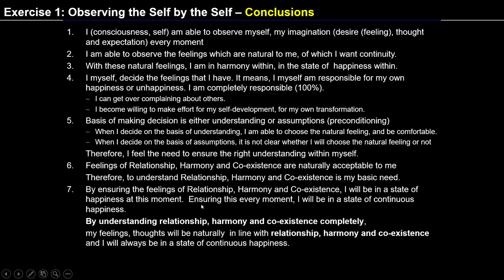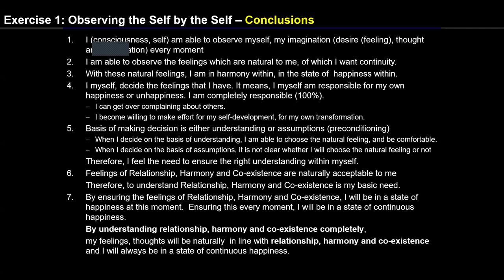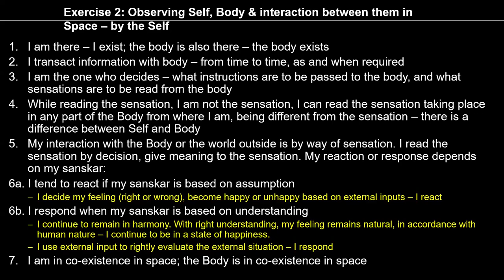D84 Q&A by Ganesh ji 2024 07 23 English MS Batch 10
00:00 Pl explain harmony relationship and coexistence in it’s completeness
11:39 Pl elaborate love and compassionate
17:13 what is the difference between pure observer and natural acceptance
32:02 pl elaborate complementarity of skills and values
40:51 Two questions and answer
51:12 Pain in the back which I can not handle it.